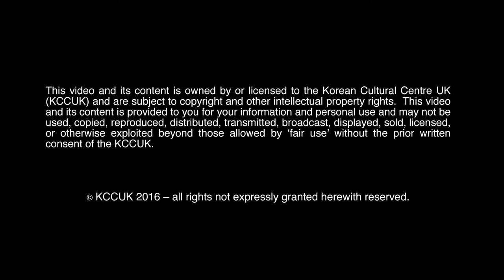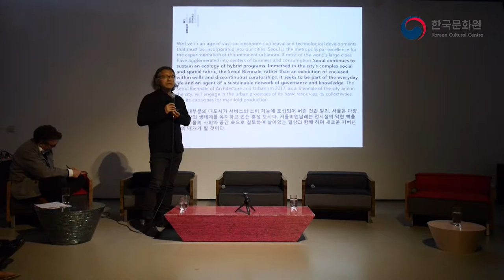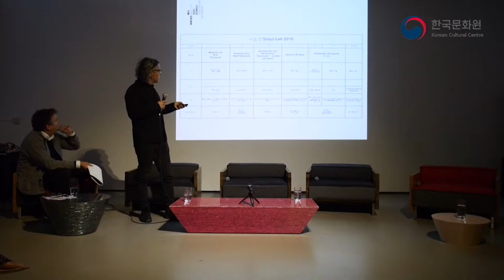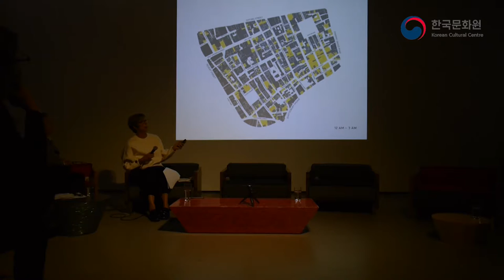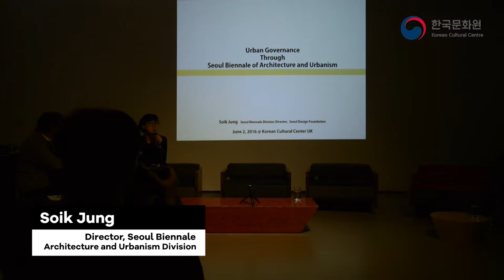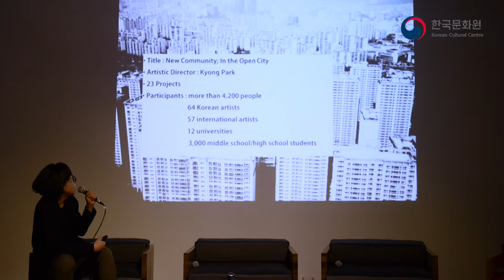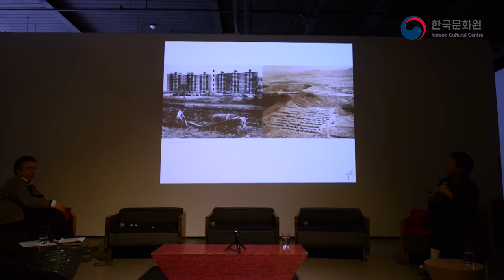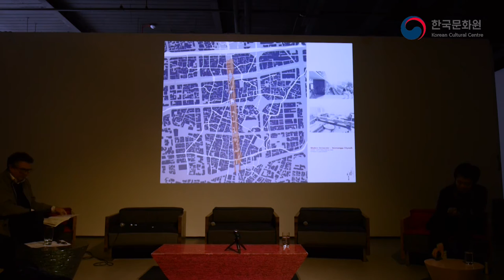ARTTALK: Architecture and the Evolving "Commons" - London and Seoul (Part 1)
2 June 2016

The Korean Cultural Centre UK presents the seminar in partnership with the London Festival of Architecture and the forthcoming inaugural Seoul Biennale of Architecture and Urbanism 2017 (Artistic Directors – Hyungmin Pai and Alejandro Zaera Polo). By providing a platform for exchange between some of the most influential practitioners from Seoul and London, the seminar delves into the role of architecture and urbanism in today’s community, and some of the critical practices present in London and Seoul.

Curated by Hae-Won Shin and Robert Mull

The Korean Cultural Centre UK presents ARTTALK: Contemporary Korean Art Today. This talk series provides a platform to explore and understand Korea's prominent artists and their practice. Using recent exhibitions and residency programmes in the UK as a backdrop featured artists, curators, and critics of international standing offer audiences an extended opportunity to learn more about Korea's art scene right in the heart of London.